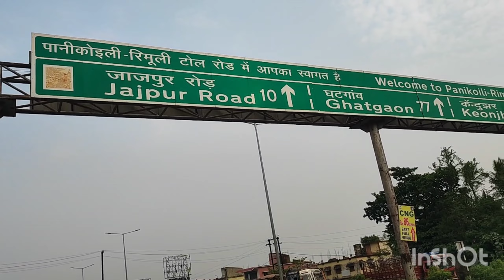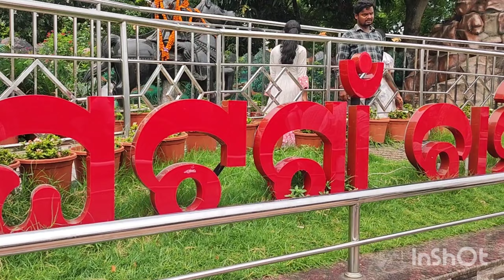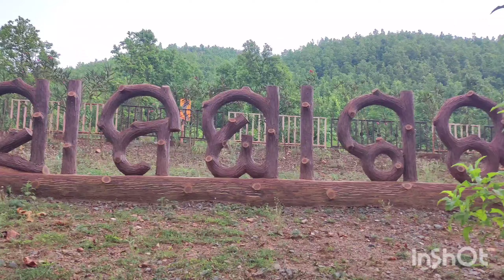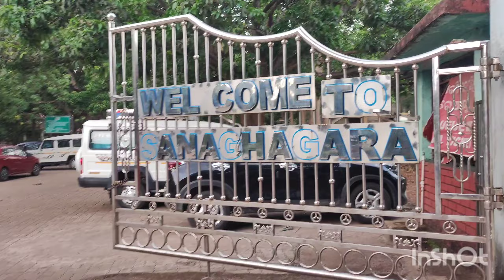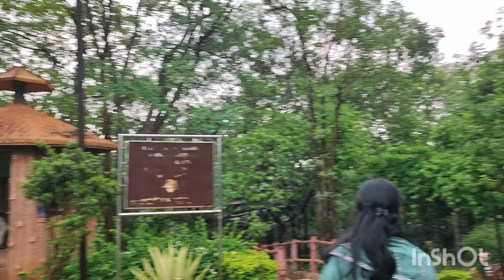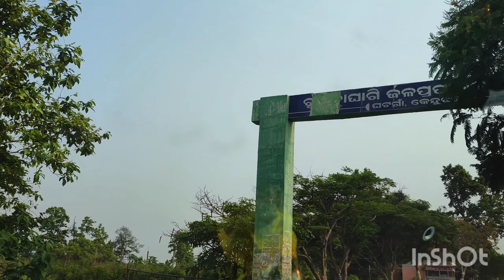keonjhar trip#ଘଟଗାଁ ମା ତାରିଣୀସାନଘାଗରା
ghatagaon maa Tarini
gundichaghagi water fall
sana ghagara water fall
keonjhar